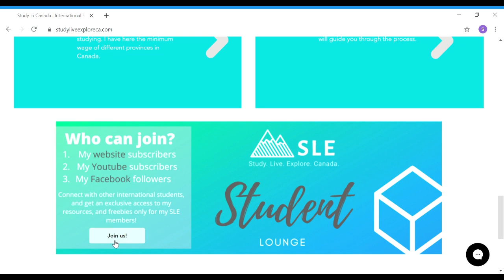HOLLAND COLLEGE - PEI Cost of living, jobs, PR-International students in Canada-Prince Edward Island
KNOW MORE ABOUT SLE?

Instagram: Study Live Explore - Ca

Topics for:
International student in Canada PEI
Holland College
University of PEI
Cost of living in PEI
Jobs in PEI
PR in PEI
Provincial Nomination in PEI
AIPP - PEI
international student in Canada
International student in Canada Filipino
International student in Canada UAE
International student in Canada Bangladesh
International student in Canada Sri Lanka
International student in Canada Nigeria
International student in Canada Vietnam
International student in Canada Thailand
International Student in Canada India
International student in Canada Korea
International student in Canada China
International student in Canada Jamaica
Study In Canada
Student Life Canada
Student Permit in Canada
Invitations to Apply (ITA)
Provincial Nomination
Express Entry
Canadian Experience Class
Permanent Residency Filipino
Job Offer Canada, NOC Code Canada
Express Entry Profile Creation
PR pathways International Students